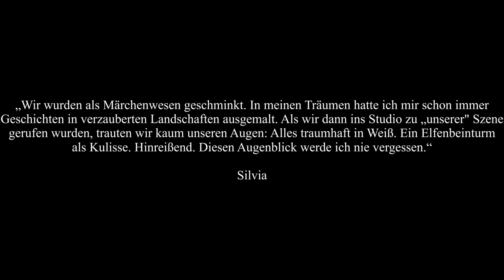Silvia Seidel - The NeverEnding Story / Die Unendliche Geschichte (1984)